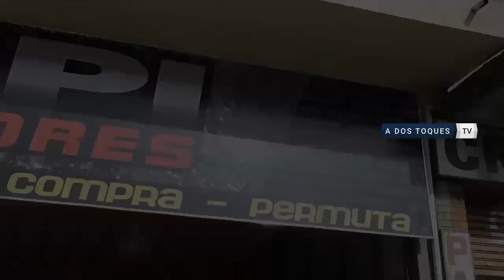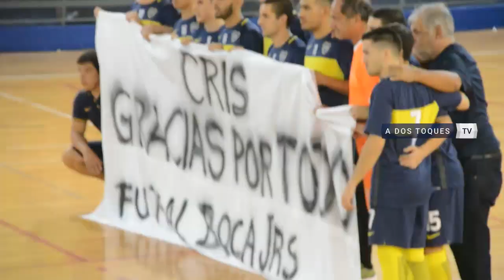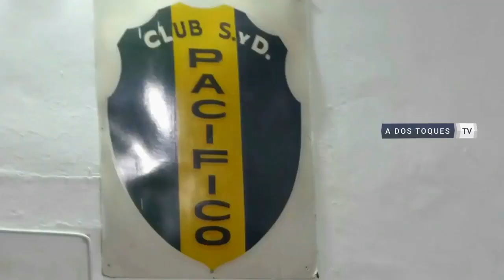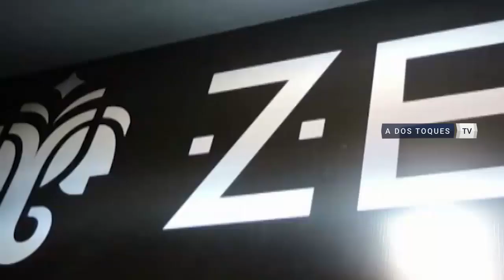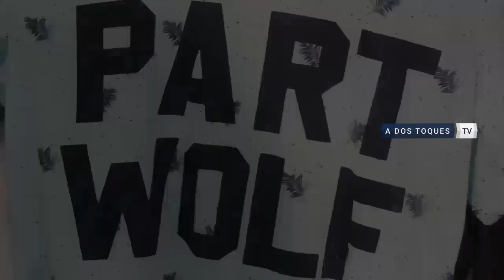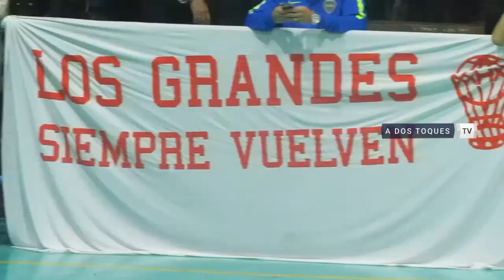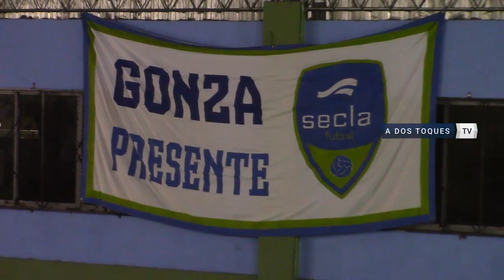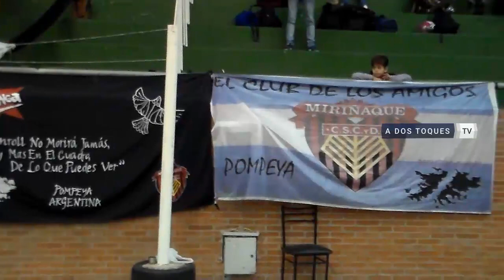PROGRAMA 7 - A DOS TOQUES FUTSAL 2017